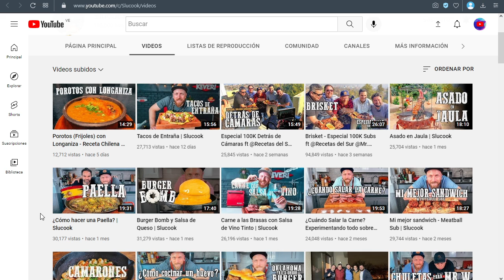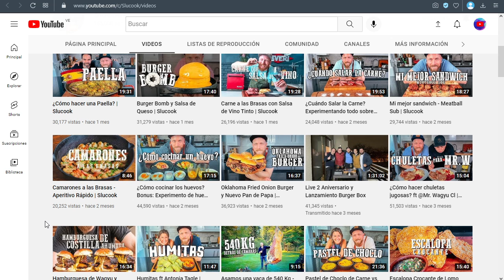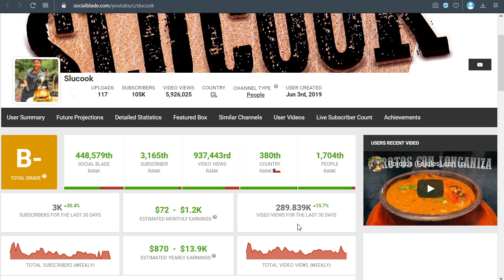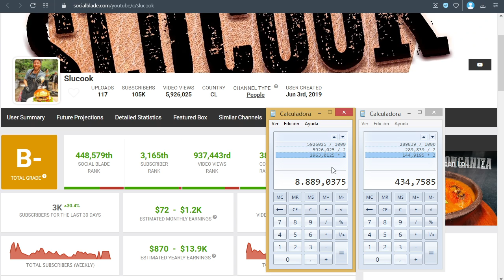✅🤑🔥🚀 SLUCOOK Quieres saber Cuanto Dinero Gana en Youtube?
Quieres saber cuanto se puede llegar a ganar con un canal de YouTube? Analizaremos los canales de los Youtubers más importantes en la actualidad.

Cuanto se Gana en Youtube, Cuanto Ganan los Youtubers, Cuanto Gana Un Youtuber, Cuanto Paga Youtube, Cuanto Dinero se Gana en Youtube